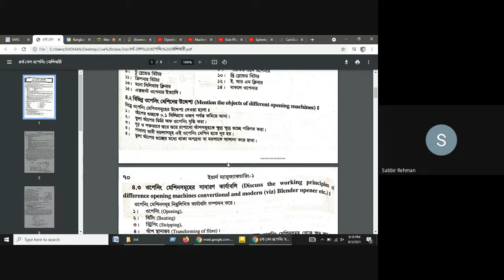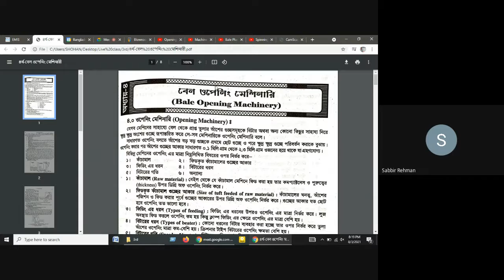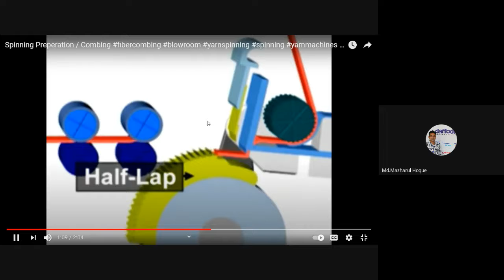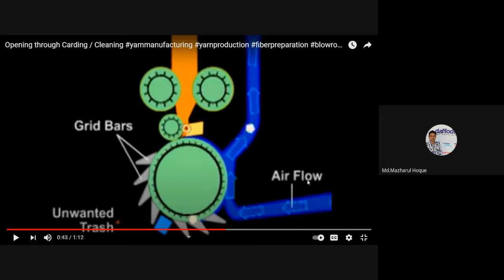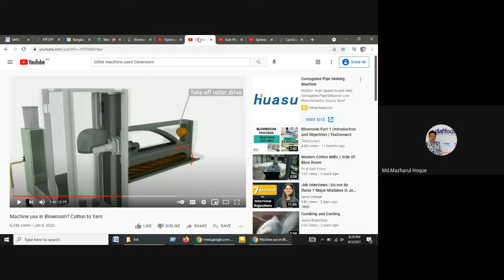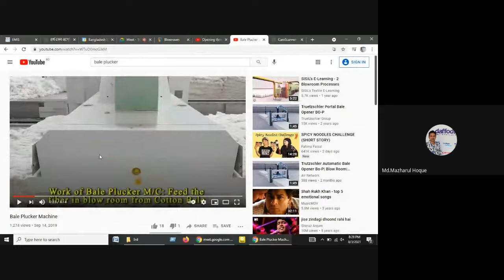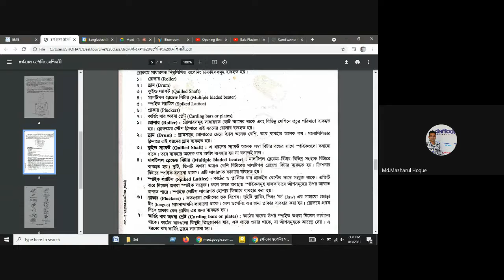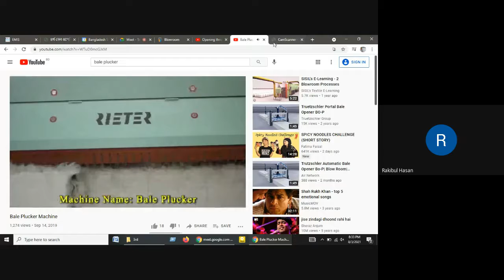ক্লিনার ও বেল প্ল্যাকার সম্পর্কে আলোচনা